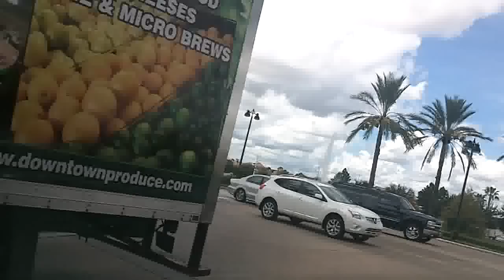№ 1225 США Поехали в Best Buy покупать камеру GoPro Орландо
5 МАРТА 2011Масленница в Орландо 5 марта 2011